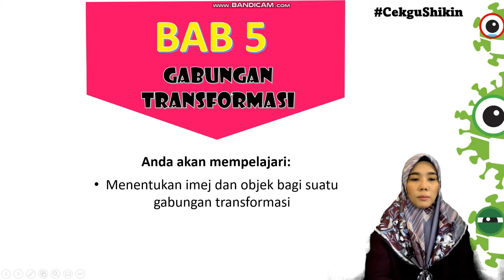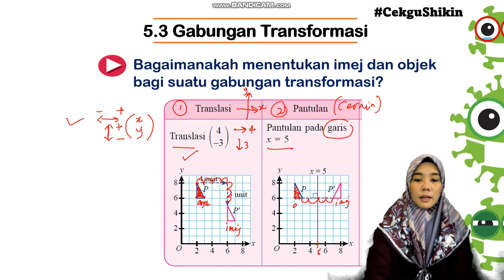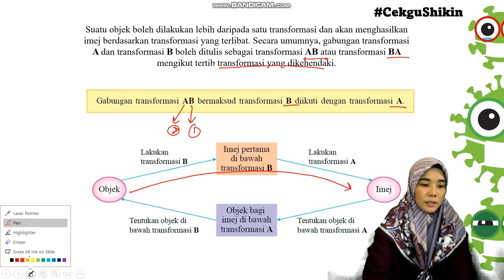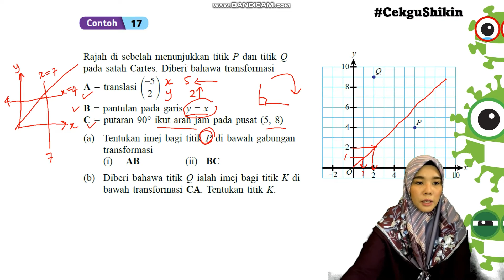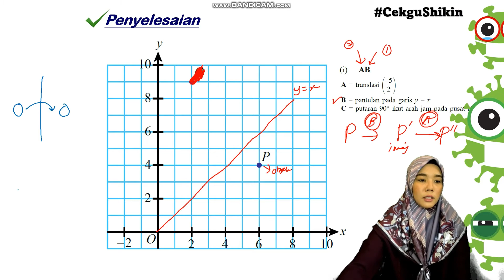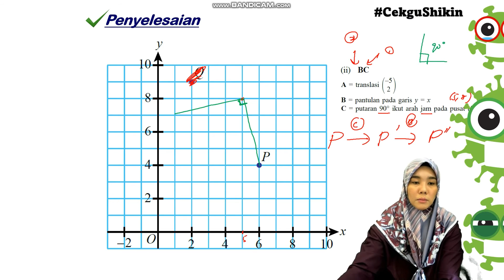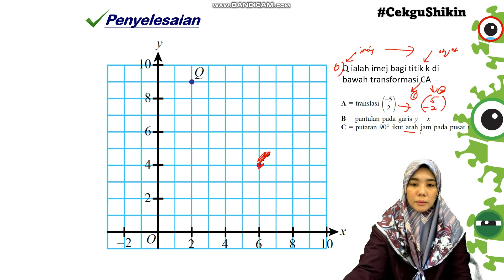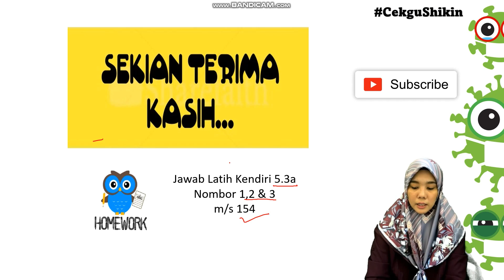MATEMATIK TINGKATAN 5 BAB 5 GABUNGAN TRANSFORMASI contoh 17